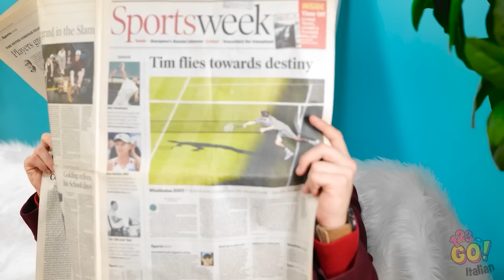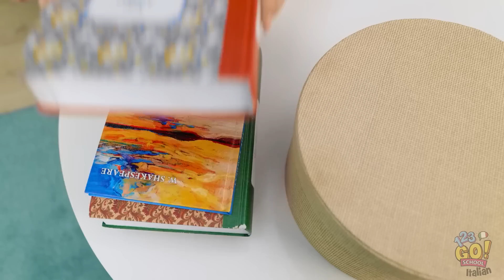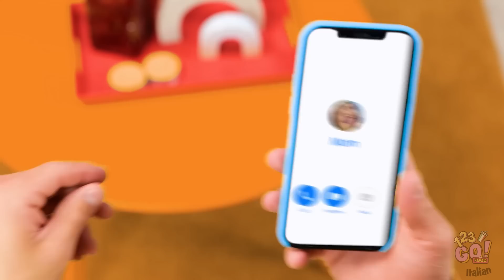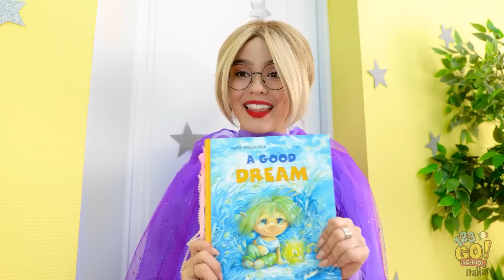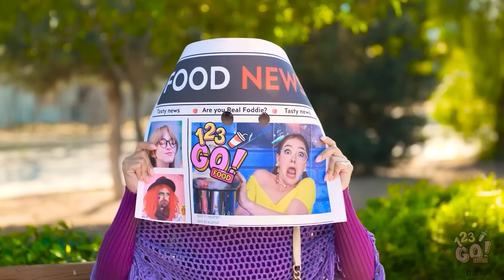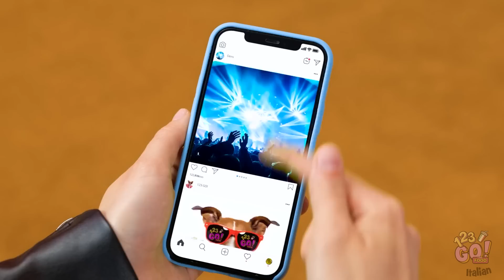GENITORI RICCHI VS POVERI || Incredibili HAck Per Genitori e Gadget Fai da te con 123 GO Like!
👼Eccovi, migliori genitori di sempre! Siete genitori ricchi o poveri in canna? Qualunque sia il vostro conto in banca, siamo sicuri che adorate i vostri figli e desiderate il meglio per loro!

Oggi vogliamo aiutarvi a semplificare la vostra vita con incredibili trucchi a misura di genitori. Guardate il nostro nuovo video e scoprite gli incredibili trucchi per genitori creativi. Trucchi per genitori fai da te, idee incredibili per genitori, trucchi incredibili per genitori, gadget di sopravvivenza, trucchi per il campeggio estivo, situazioni divertenti e imbarazzanti con famiglie e figli ricchi o al verde e molte altre situazioni esilaranti e trucchi utili vi aspettano nel nostro nuovo video!